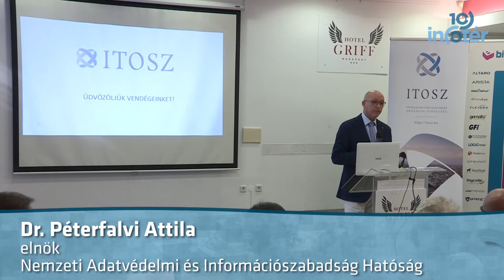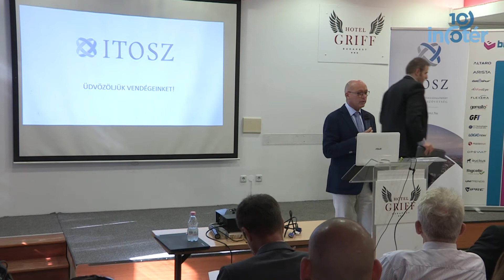GDPR Konferencia 2017 – Dr. Péterfalvi Attila nyitóelőadása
Az Intelligens Társadalomért Országos Szövetség (ITOSZ) szervezésében életre hívott GDPR Konferencián a nyitóelőadást Péterfalvi Attila, a Nemzeti Adatvédelmi és Információszabadság Hatóság (NAIH) elnöke tartotta, melynek témája a jövő év májusában életbe lépő GDPR volt, hanem az infotörvény közelgő módosítása is.